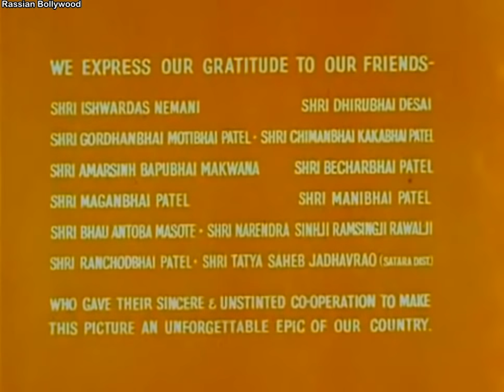Классика Индийское кино Мать Индия (1957)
Это история простой женщины Радхи, которая была брошена своим мужем. Тот лишился обеих рук во время инцидента в поле. Уйдя из дому, он оставил жену с двумя маленькими детьми на руках. Старший сын рос хорошим и усердным мальчиком, младший же сын был полной противоположностью старшего. На фоне материнской любви к обоим сыновьям развивается история выживания одинокой матери Радхи. Когда Радха только вышла замуж, ее свекровь заняла пятьсот рупий у местного ростовщика Сукхилала. Это грустная история о женщине Радхи,которая осталась одна с двумя детьми на руках.Муж Радхи лишившись обеих рук,уходит из дома.И ей приходится найти способ,как выжить...